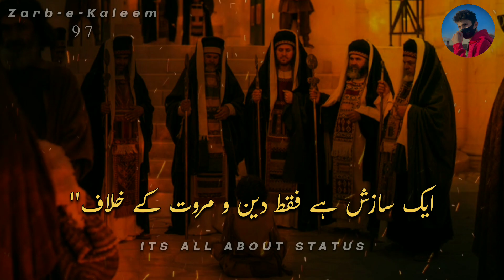Deen-o-Taleem || Allama Iqbal poetry || Deep Lines || Zia Mohyeddin || Zarb-e-Kaleem 97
About ALLAMA IQBAL.
Born and raised in Sialkot, Punjab in an ethnic Kashmiri Muslim family, Iqbal completed his B.A. and M.A. at the Government College Lahore. He taught Arabic at the Oriental College, Lahore from 1899 until 1903. During this time, he wrote prolifically. Among the Urdu poems from this time that remain popular are Parinde ki faryad (A bird's prayer), an early meditation on animal rights, and Tarana-e-Hindi (The Song of Hindustan) a patriotic poem—both poems composed for children. In 1905, he left for further studies in Europe, first to England, where he completed a second B.A. at Trinity College, Cambridge and was subsequently called to the bar at Lincoln's Inn, and then to Germany, where he received a Ph.D. in philosophy at the University of Munich. After returning to Lahore in 1908, he established a law practice but concentrated on writing scholarly works on politics, economics, history, philosophy, and religion. He is best known for his poetic works, including Asrar-e-Khudi – after whose publication he was awarded a knighthood,[13] Rumuz-e-Bekhudi, and the Bang-e-Dara. In Iran, where he is known as Iqbāl-e Lāhorī (Iqbal of Lahore), he is highly regarded for his Persian works.

Iqbal regarded Rumi as his Guide and Ashraf Ali Thanwi as the greatest living authority on the matter of Rumi's teachings.[14][15] He was a strong proponent of the political and spiritual revival of Islamic civilisation across the world, but in particular in South Asia; a series of lectures he delivered to this effect were published as The Reconstruction of Religious Thought in Islam. Iqbal was elected to the Punjab Legislative Council in 1927 and held a number of positions in the All India Muslim League. In his 1930 presidential address at the League's annual meeting in Allahabad, he formulated a political framework for Muslims in British-ruled India.[9] Iqbal died in 1938. After the creation of Pakistan in 1947, he was named the national poet there. He is also known as the "Hakeem-ul-Ummat" (“The Sage of the Ummah”) and the "Mufakkir-e-Pakistan" (“The Thinker of Pakistan”). The anniversary of his birth (Yom-e Welādat-e Muḥammad Iqbāl), 9 November, used to be a public holiday in Pakistan until 2018.[16] Abul Hasan Ali Hasani Nadwi wrote Glory of Iqbal to introduce him to the Arab world.[17][18]
Basic Information about this video.
🔮Writer:::
Allama Iqbal
🔮Voice:::
Zia Mohyeddin
🔮Format::::
16:9
🔮images source:::
Google \ pintrest
🔮Editor use:::
capcut \ VN
🔮Edit by
Hassan Mehar
🔮inspired by